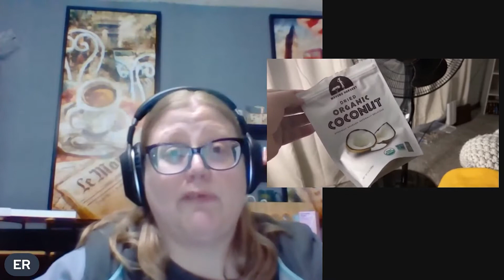ALR Makes A Check-Up Appointment and Ventures to Her Favorite Store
Another day in the life of Amberlynn Reid.